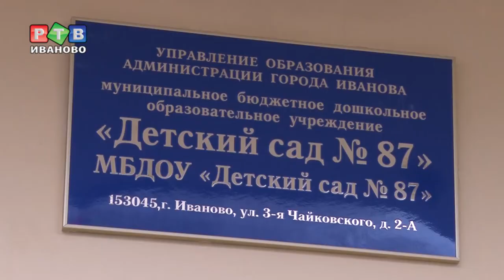70 мест для Сортировки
В детском саду №87 праздник. После капитального ремонта здесь открылись три дополнительные группы, которые уже готовы принять 70 воспитанников в возрасте от полутора до трех лет.